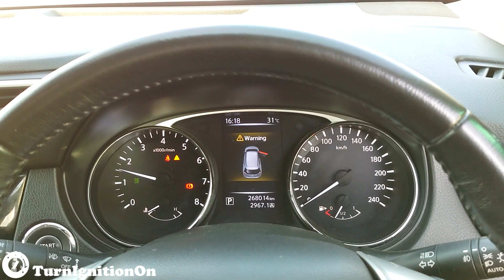2015 Nissan X-Trail/Rogue 2.5 T32 - Start up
Engine - 2.5 L QR25DE N/A I4